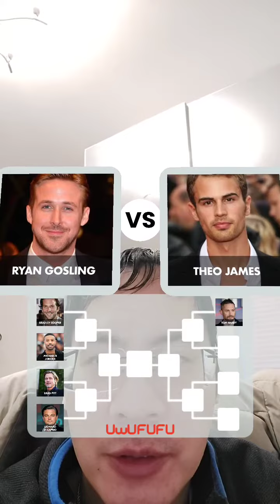My Favorite actor??? 🙄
The Rise of The Vampire Lords
By Tat Wei Lee
Available in All Amazon Countries!!!

Kindle Download on Amazon for 99p

US - $1.36

Canada - $1.79

You can Download it on PC or Tablet with the Kindle App from Amazon

Guide To Download eBook
1. Buy eBook On Amazon
3. Open File
4. Install Kindle App
5. Login To Amazon Kindle App (Same As Login Amazon Details And Password)
6. eBook Should Be in Library Queue